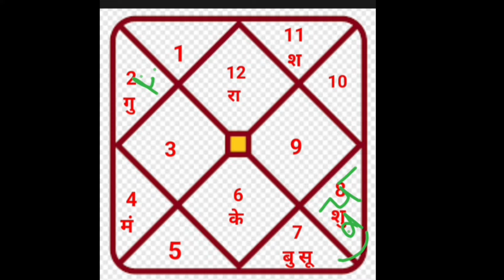मीन राशि शुक्र शनि चंद्र सूर्य जिसकी चाह थी महालक्ष्मी राजयोग डबल गजकेसरी राजयोग ऐश्वर्य राजसी वैभव